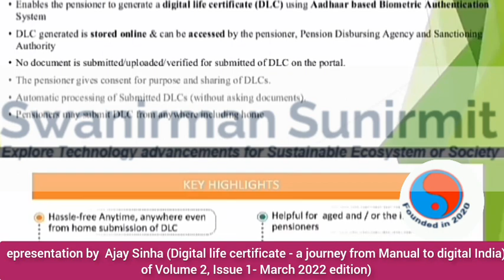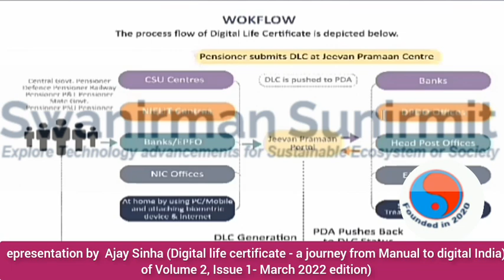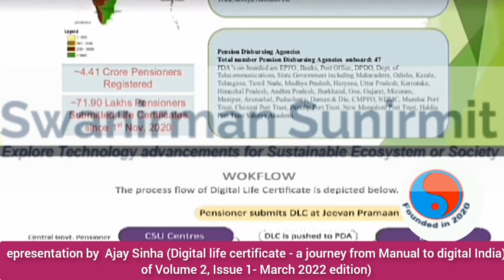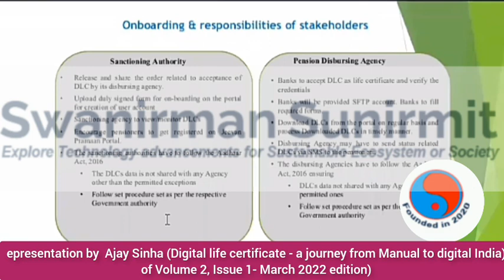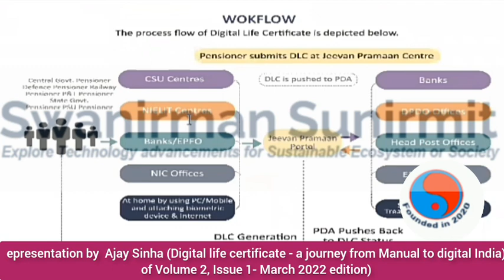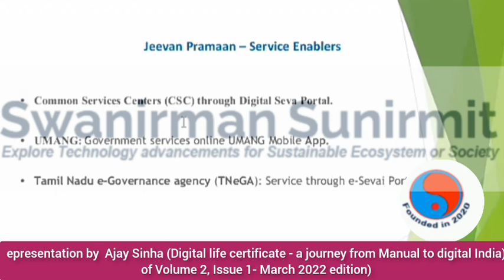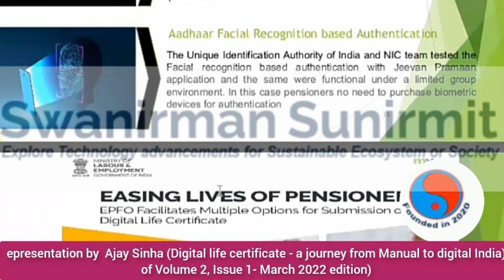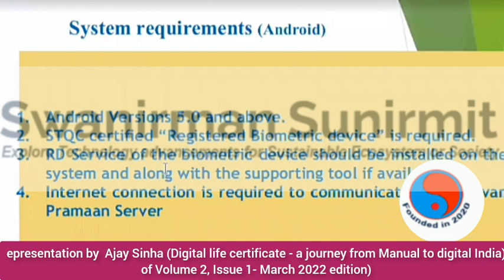Ajay Sinha | Digital life certificate-a journey from Manual to digital India || Vol 2,Issue 1-Mar22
epresentation by  Ajay Sinha (Digital life certificate - a journey from Manual to digital India) of
Volume 2, Issue 1- March 2022 edition)

We are sharing epresentation presented from one of our eminent speakers Ajay Sinha with a title as Digital life certificate - a journey from Manual to digital India. The paper is published in our SSPR Journal in Volume 2, Issue 1- March 2022 edition.

publication
publication ethics
publication ethics in research
publication ethics
open access publication
open access publications and initiatives
citations
citations in research papers
difference between citation and reference
difference between citation and reference and bibliography
book view and field view in sociology
books of science
books of technical analysis
books on technical analysis of indian stock market
editorial analysis
event tree analysis
online business

Dedicated to :
old songs